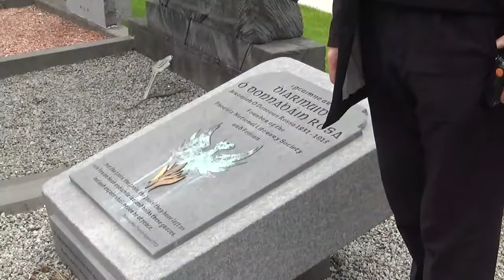Pearse's Famous Graveside Speech, Glasnevin Cemetery Dublin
Re-Enactment (7.7.2017) of Patrick Pearse's Famous Graveside Speech,  Glasnevin Cemetery Dublin 1st August 1915